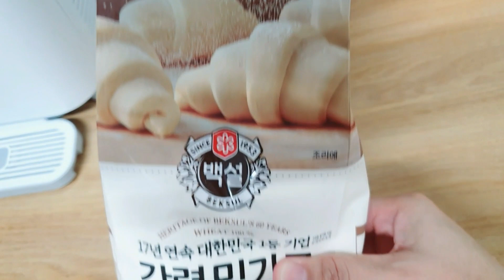How To Make Pan De Coco Simple and Easy Recipe/ by Estella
Pan de coco fluffy bun and Sweetened Coconut filling..It is popular Filipino snacks .this Coconut bread is fantastic and perfect as a snacks or dessert with coffee,tea or on its own!

2 1/2 cups of bread flour
1/2 cup sugar
3/4~1 cup warm water
1 1/2 tablespoon dry yeast
1 tbps vegetables oil
2 tbps melted butter
a pinch salt
1 egg

1 cup shredded Coconut
4 tablespoon brown sugar
1/4 cup milk
2 tablespoon butter
1/2 tbps vanilla
condensed milk(optional)
1 tbps flour dissolve in 1/4 milk

Procedure:

In a large bowl, combine the all dry ingredients except  the dry yeast..

Add the instant dry yeast in the lukewarm water and add a tablespoon of sugar then mix set aside for 10 minutes

In a large bowl mix all the ingredients using spoon or spula mix until it sticks together and form a dough..

Remove the dough from the bowl and turn the dough on a flat surface and knead for about 5~10 minutes

Place the dough in a greased bowl cover it with plastic or kitchen towel..Let it rise for 30~40 minutes until it has doubled in size

Prepare the filling..I a heated pan combine Shredded Coconut and brown sugar, butter ,milk, vanilla and condensed milk..bring to simmer in a low heat...

Remove filling from the heat and let it cool for a minute

After 30~40 minutes in the flat surface place the dough and cut into half ..divide each into pieces

Flatten each dough and add Coconut filling in the Center..(better use Rolling pin) but i dont have rolling pin i'm using my hands to flattened the dough.

Place on a baking sheet at about each part

using fork..make a small hole(or tusok tusok the filled dough lol) let it rise againg for a minute

Brush each filled dough with milk and Ready to bake

Bake in a 180d c oven for 13~15 minutes until Golden brown  and Serve!  Happy Cooking